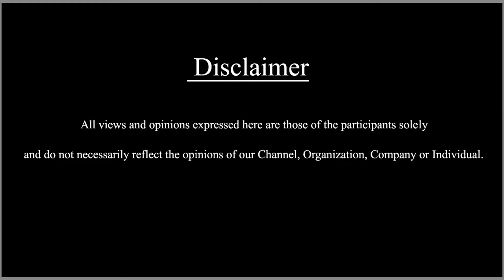ಶಾಸಕ, ನಟ ಕುಮಾರ್ ಬಂಗಾರಪ್ಪರ ಜನ್ಮದಿನ | Kumar Bangarappa birthday | SDC World Kannada